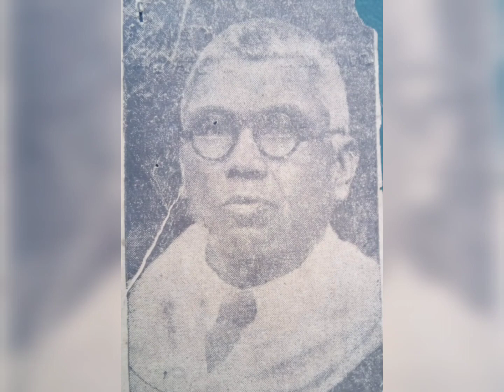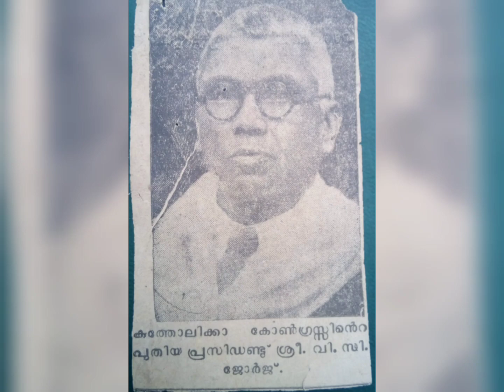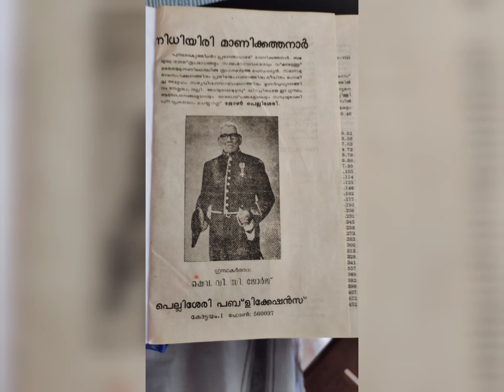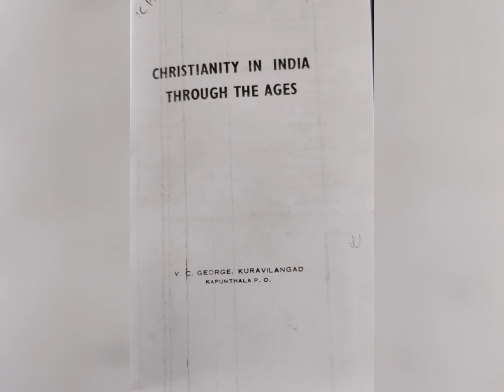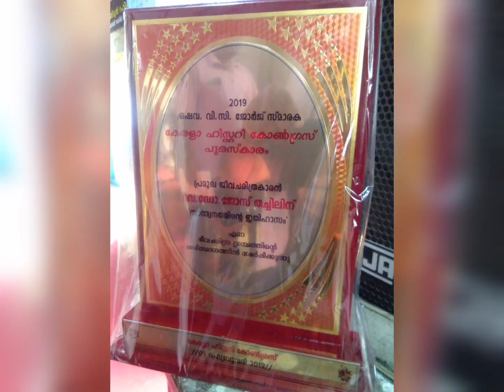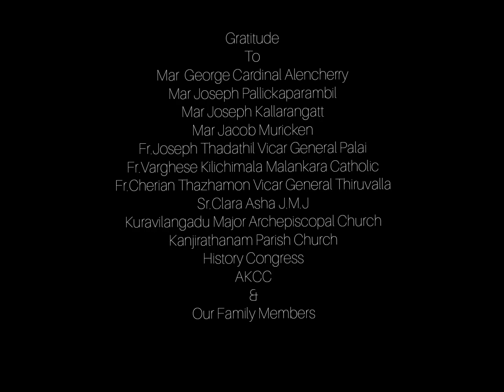വടക്കേക്കര വക്കൻ സാർ എന്ന ഞങ്ങളുടെ ഇച്ചായൻ..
വക്കൻ സാർ, എനിക്ക് മാത്രമല്ല,  കുടുംബാംഗങ്ങൾക്ക്, വീട്ടുകാർക്ക്, നാട്ടുകാർക്ക്, ശിഷ്യർക്ക്, ജനങ്ങൾക്ക്, സമുദായത്തിന്, അധികാരികൾക്ക് എല്ലാവർക്കും പ്രിയങ്കരനും അറിവിൻറെ തണൽ വൃക്ഷവും ചരിത്ര പണ്ഡിതനുമായിരുന്നു. അദ്ദേഹത്തിൻറെ ജീവിതം എല്ലാവർക്കും ഒരു പ്രചോദനമായിരുന്നു. അദ്ദേഹത്തിൻറെ ഓർമ്മകൾക്കു മുമ്പിൽ എന്റെ പ്രണാമം 🙏